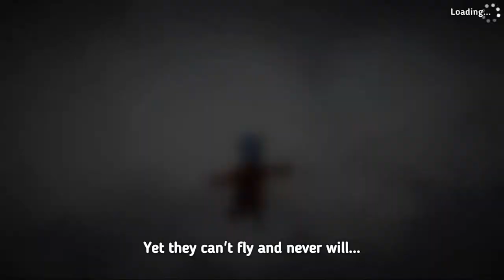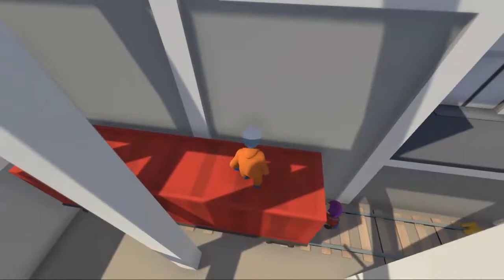Human fall flat..first stream